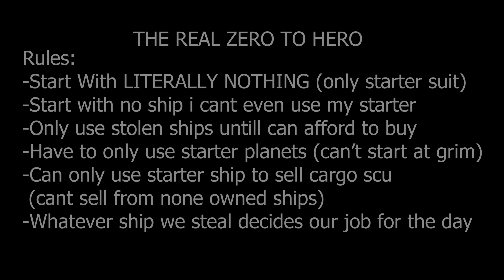Zero to Hero Smuggling at Brio's Breaker Yard Pvp| Star Citizen #3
Today we head to Brios Breaker yard to try our luck at countering some smugglers in our Star Citizen Zero to hero playthrough!